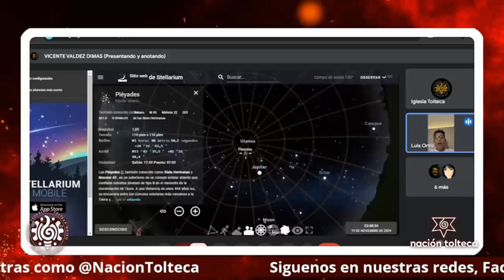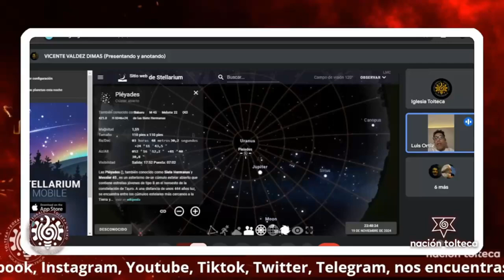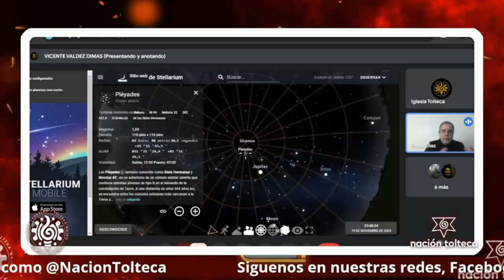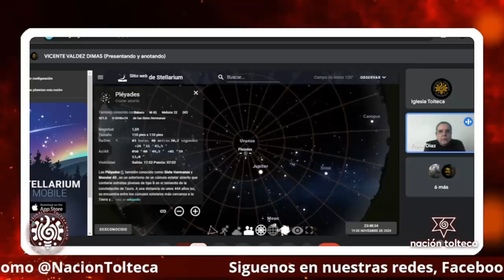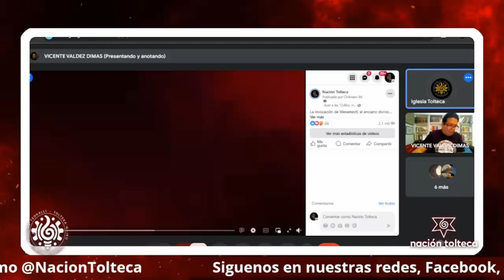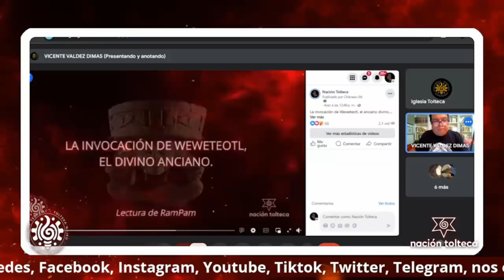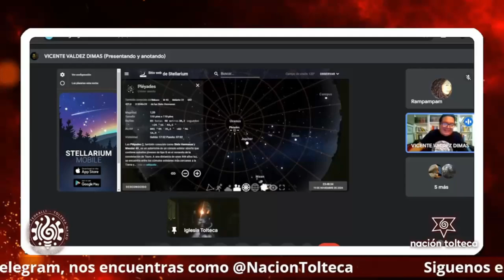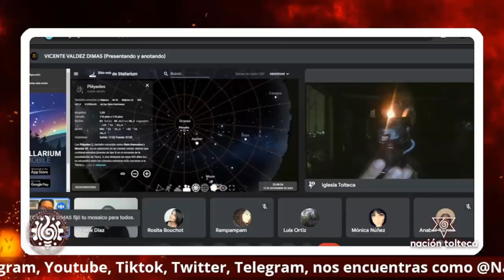Encendido de Fuego Nuevo 2024. 6/6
Encendido del Fuego Nuevo 2024.

Participando Frank Díaz, Monica Nuñez, Rosita Bouchot, Vicente Valdez, Omei, Anabel E´ekatl y Chiknawi Atl.

Parte 6 de toda la transmisión.